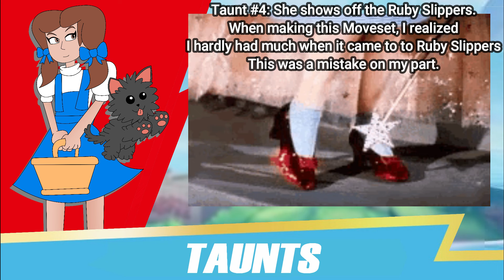Enter The MultiVersus - Dorothy Moveset Concept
Let's see how Dorothy handles the wonderful world of MultiVersus.

Written by The Unlucky AngelStar
Edited by The Unlucky AngelStar